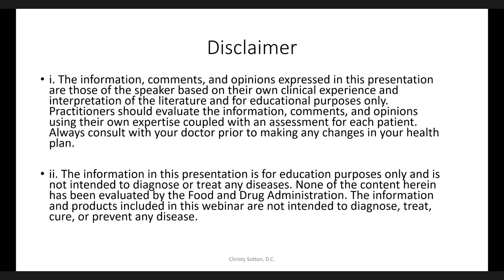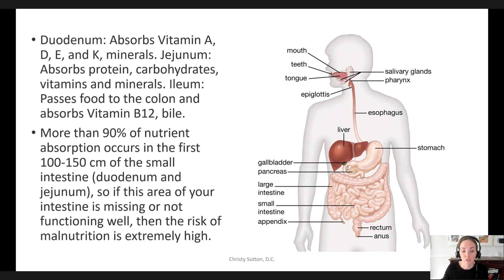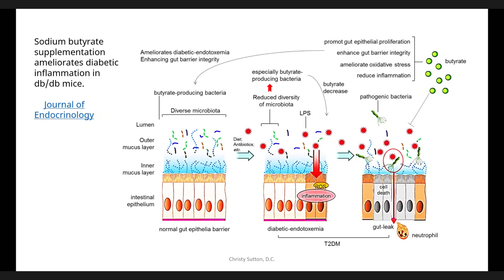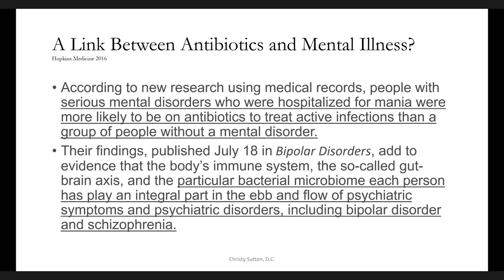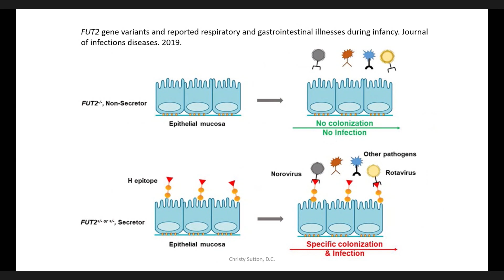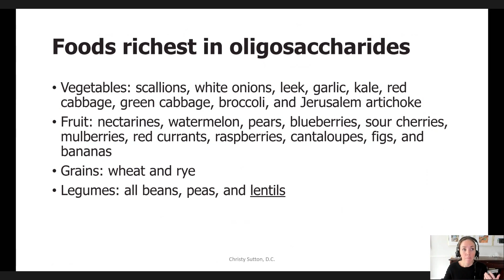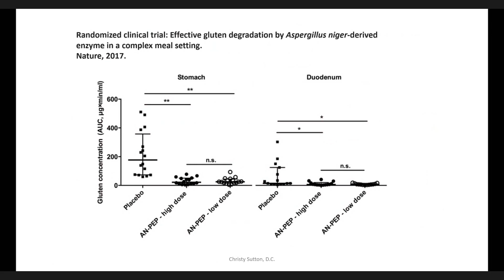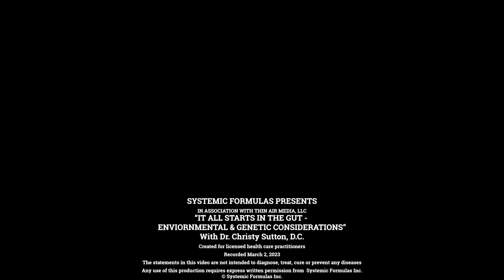Gut Health With Christy Sutton, D.C.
Here Christy Sutton, D.C talks about:
-Gut Health
-The microbiome connection
-How the brain affects the gut and vice versa

This is a recording from our bi-monthly webcast series that took place on 3/14/23

for more info!

*These statements have not been evaluated by the Food & Drug Administration. These products are not intended to diagnose, treat, cure, or prevent any diseases.